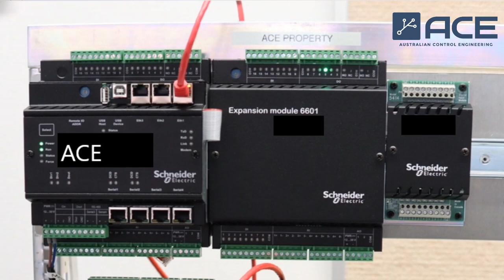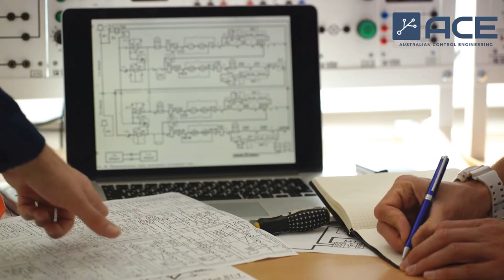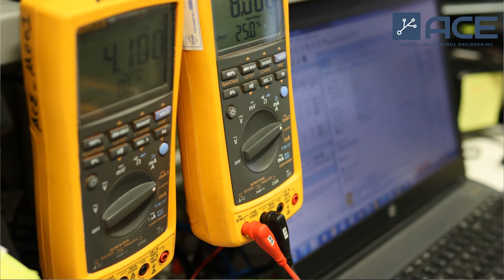ESD Water Safety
Discover how Australian Control Engineering (ACE) expertly integrated an Emergency Shutdown (ESD) system into over 50 water treatment plants across Western Australia. Our comprehensive service included the design, programming, Factory Acceptance Test (FAT), and site commissioning, completed collaboratively with our client’s technicians.

Delivered within an ambitious four-month timeframe, this project was executed without a single safety incident, leading to high levels of customer satisfaction. The implementation of the ESD systems played a crucial role in preventing chlorine overdoses and potential gas leaks, ensuring the safety of water facilities and maintaining the quality of drinking water for local communities.

This project not only marks a milestone in ACE's growth towards Engineering Procurement and Construction (EPC) capabilities but also highlights our commitment to delivering success for our clients and their end users. Witness the journey of this project and its significant impact on community safety and satisfaction.